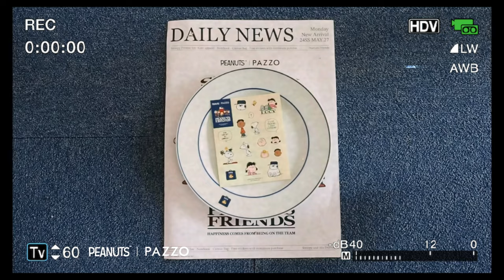PAZZO X PEANUTS 春夏聯名上市 SNOOPY 與他的好朋友們更多經典角色春夏全新登場💙 集結了最經典的微厭世日常大朋友小朋友一起與 PEANUTS FRIENDS感受生活中每個瞬間！